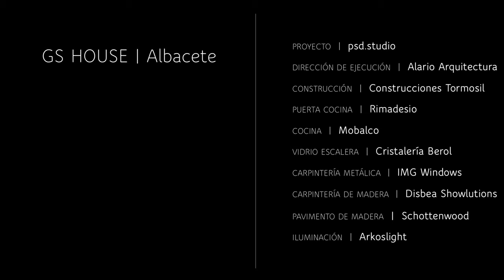Un paseo por GS HOUSE de la mano de su diseñador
Terminar una obra siempre es emocionante, pero terminar una obra como GS House es más que eso gracias a la ilusión e implicación que ha puesto todo el equipo, desde el equipo de Arquitectura (Studio-PSD) hasta el último operario de Construcciones Tormosil que ha entrado en obra a hacer los últimos remates.

Date un paseo por la obra terminada (casi) para ver el mimo con que hemos levantado esta ViviendaUnifamiliar.

Dale un vistazo a la "MOCHILA DEL APAREJADOR" en Amazon, página en la que estoy recopilando productos que o bien estoy utilizando en mi día a día o que tengo fichados para ir comprándolos.

Enrique Alario es ARQUITECTO TÉCNICO EN VALENCIA especializado en la DIRECCIÓN DE EJECUCIÓN DE OBRA, especialmente VIVIENDAS UNIFAMILIARES DE LUJO y edificios en altura.